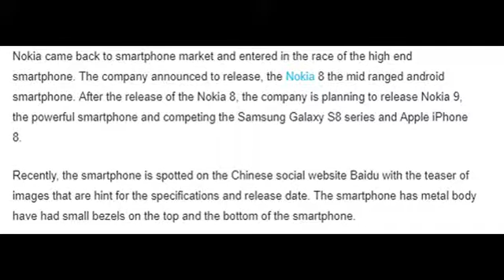HMD Global released officially Nokia 8 images, the smartphone have bezels on its top and bottom